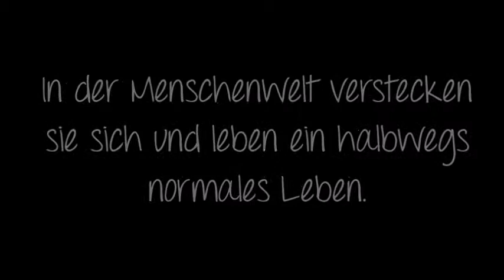Trough The Dark ~ written by SmileCheck & MinniFelicy || german Fanfiction